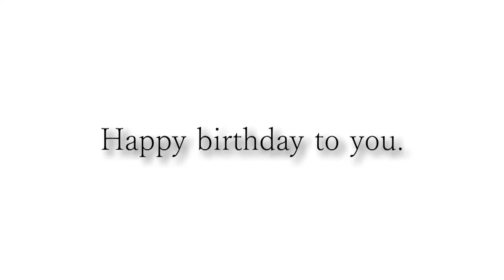崎山さんお誕生日おめでとうございます